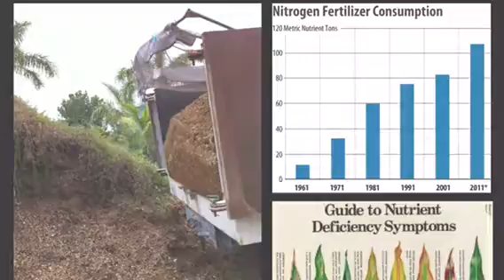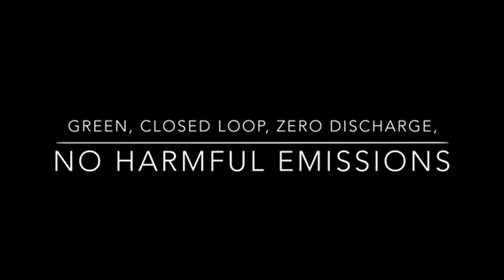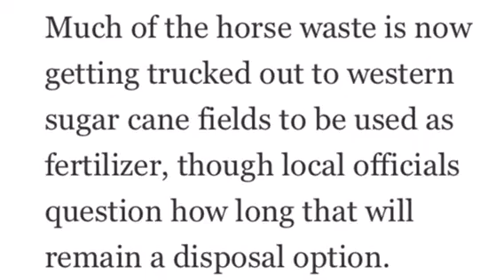Interviews and Photos of Wellington, Florida's Equine Pollution